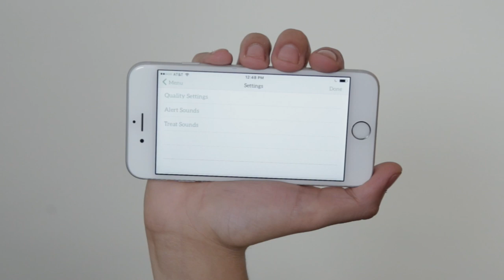Kittyo: Basic App Use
This instructional video will show you the basic features of the Kittyo app.

The BELL button will let your cat know it’s playtime.
The MICROPHONE button allows you to speak to your Kitty.
The CAMERA button allows you to record videos and photos
The TREAT icon allows you to dispense treats to your furry friend.
The SETTINGS button allows you to change certain features such as alert and treat sounds.